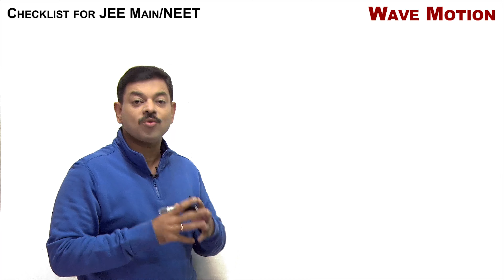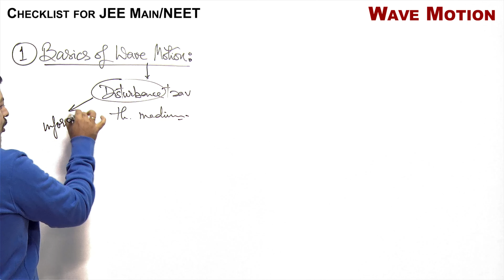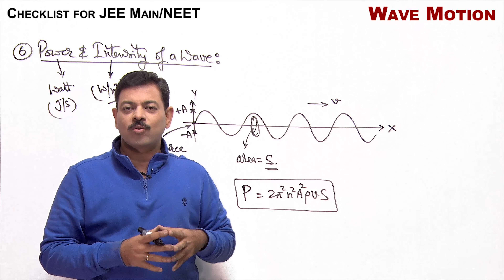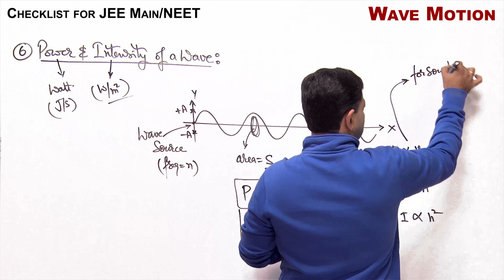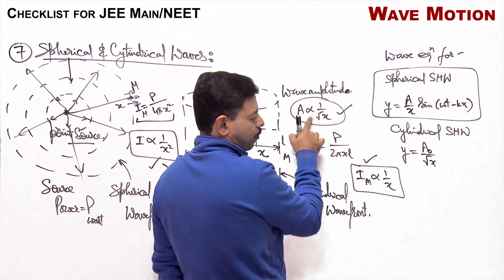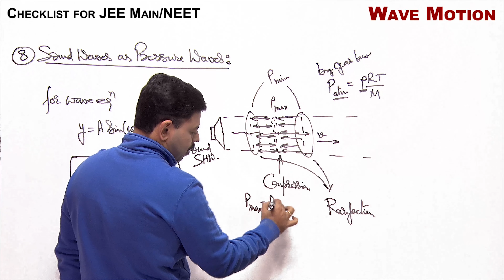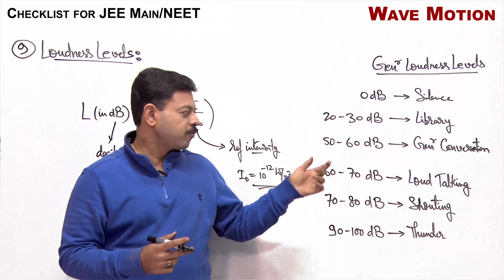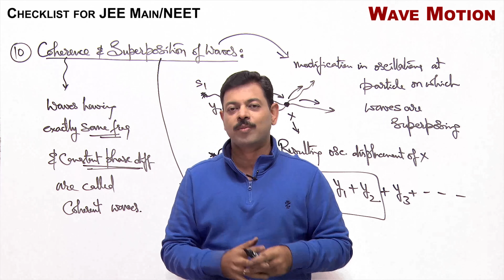Wave Motion | Revision Checklist 26 for JEE Main & NEET Physics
Wave Motion for JEE Main is an essential topic to be thoroughly prepared because of number of questions asked from this topic. Coverage extends from basics of simple harmonic wave, velocity and acceleration of medium particles in a wave, string and sound waves, sound waves as pressure waves, power and intensity of wave and loudness level of sound waves.

In this physics video lecture, Ashish Arora sir is covering all the aspects of the topic waves on which questions can be asked in JEE and NEET.